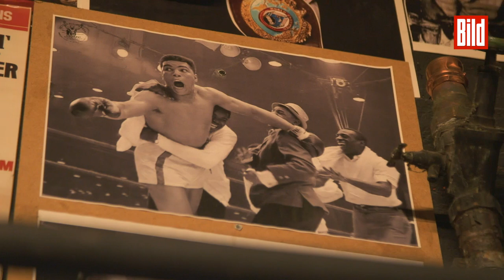Boxkeller „Ritze“: Jetzt trainieren hier auch Frauen | Hamburg St. Pauli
Ursprünglich war der Raum für Jungs vom Kiez gedacht, für harte Kerle. Oben wurde am Tresen gesoffen, unten im Ring zugeschlagen.

Auch die ganz Großen wie Muhammad Ali (†74), Dariusz Michalczewski (52) und die Klitschko-Brüder (44, 49) bereiteten sich hier auf ihre Wettkämpfe vor – im legendären Boxkeller der „Ritze“.

Doch seit Rotlicht-Größe Carsten Marek (60) den Kult-Laden führt, ist er mindestens ein Mal pro Woche in Frauen-Hand. Dann geben die Mädels von Trainerin Maria Lindberg (43) zwischen durchgedroschenen Boxsäcken und zerschlissene Plakaten Gas, arbeiten an Technik, Kraft und Beweglichkeit.

Lindberg stolz: „Wir sind die erste Frauengruppe, die in der Ritze trainieren darf. Das ist was besonderes und tut dem Laden gut.“